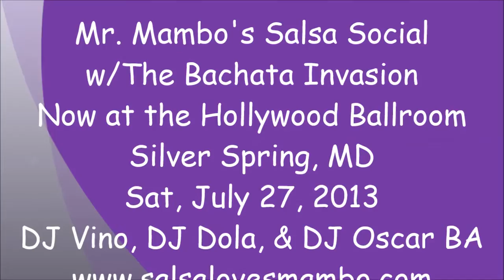Dola & Tanya Fiske Social Dance at Mr. Mambo's Salsa Social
Sat, July 27, 2013, Mr. Mambo's Salsa Social w/The Bachata Invasion Now at Hollywood Ballroom, 2126 Industrial Parkway, Silver Spring, Maryland.